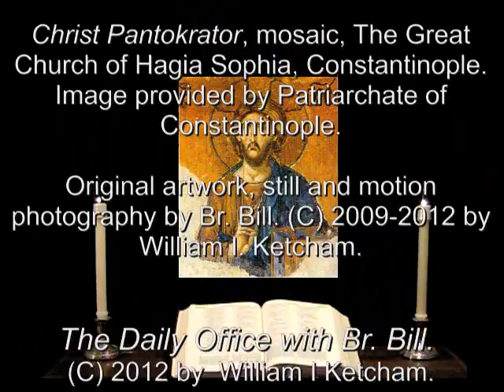25 Jan 2012 The Conversion of St Paul Night Prayer